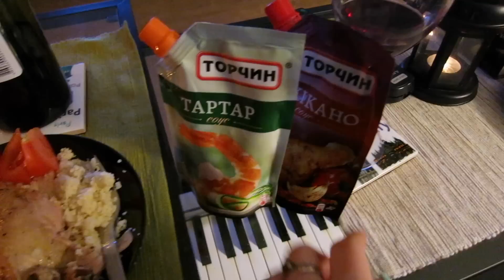Vlog : О чем думает мой муж / 8 марта | carrypingwin